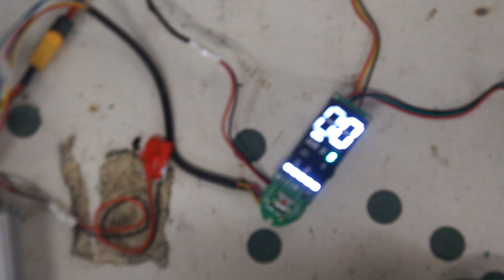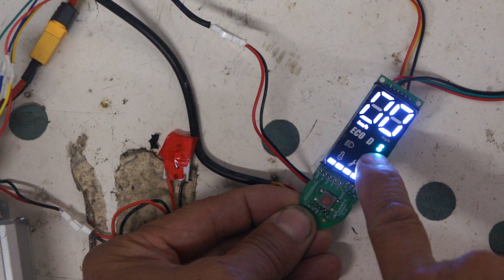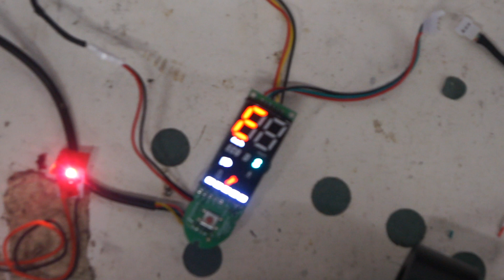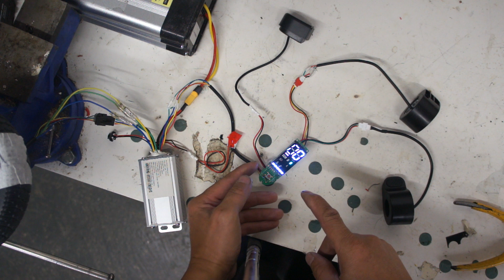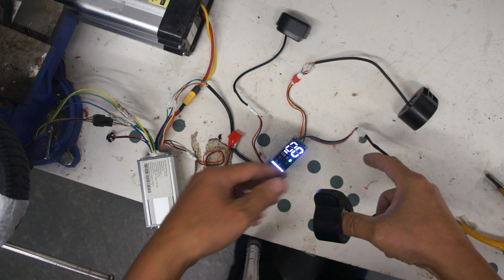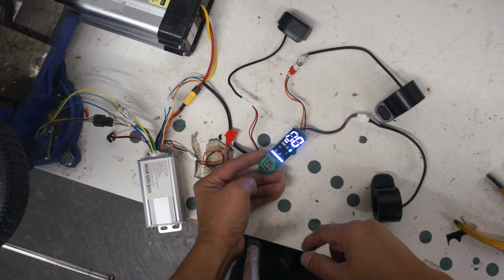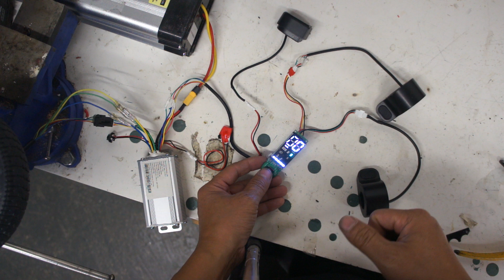trottinette électrique code erreur et option xiaomi ninebot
ici voici dépanner une trottinette électrique type xiaomi 365 ou ninebot.
code 10= défaut de dialogue avec le contro et le display
code 14 = probléme poignet de gaz
code 15= probléme de poignet de frein ou capteur frein
code 16 = probléme moteur ou capteur hall
les options:
en appuyant sur le bouton
1 appuis = phare on/off
2 appuie = select mode de vitesse
3 appuie = changement de km/h et m/h
5 appuie = mode régulateur de vitesse
6 appuie = mode démarrage poussé